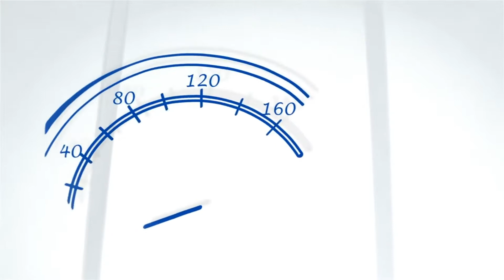เคล็ดลับมั่นใจ ใส่ใจเบรก รู้ไว้อุ่นใจ ฟอร์ด ช.เอราวัณ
🎉เรื่องจริงที่ควรรู้ : เบรกที่มีปัญหาอาจก่อให้เกิดอันตรายจากอุบัติเหตุได้ 🎉
แต่คุณจะรู้ได้อย่างไรเมื่อเบรกนั้นเสื่อมสภาพ ‼️และจะมีวิธีการดูแลรักษาเบรกอย่างไรให้อยู่ในสภาพดีอยู่เสมอ  ⁉️คุณรู้หรือไม่ว่า? พวงมาลัยที่มีอาการสั่นผิดปกติ เป็นสัญญาณบ่งบอกว่าระบบเบรกของรถคุณนั้นชำรุด เรียนรู้เคล็ดลับเพิ่มเติมเกี่ยวกับการรักษารถยนต์ฟอร์ดของคุณให้อยู่ในสภาพที่ดีที่สุดติดตามได้ใน ✨'รู้ไว้อุ่นใจ' ✨กับฟอร์ดได้เลย👏
✨คิดจะออกรถใหม่ครั้งใดนึกถึงเราฟอร์ด ช.เอราวัณ✨
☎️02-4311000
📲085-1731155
🆔Line : @fordch.erawan
✅เงื่อนไขดี ออกรถง่าย
✅ใครๆก็ออกรถที่ ช.เอราวัณ
✅แคมเปญดีที่สุด